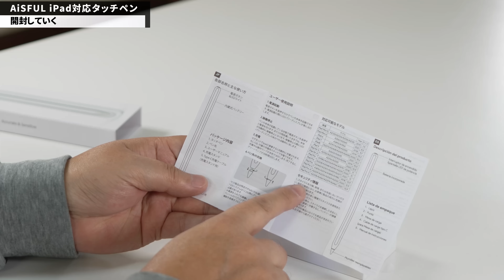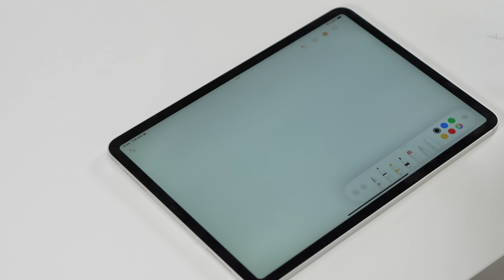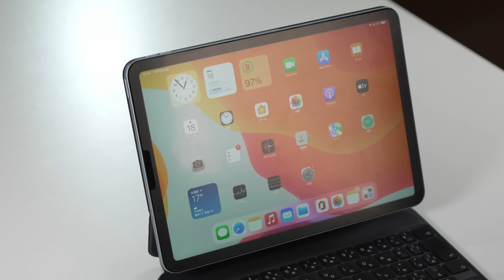【アイデアに脱帽】iPad向けの互換ペンの中では一番便利そう！「AiSFULタッチペン」をレビューします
このタッチペンはなかなかのアイデアです。iPad本体に吸着して充電できるだけでなく、専用の充電トレー付きモデルもあるんです！　これなら第一世代のユーザーも大満足ですね！
※今回はメーカー様提供の動画です

0:26　製品・価格の紹介
1:20　開封していく
2:15　ペン先を交換
3:07　電源の入れ方
3:40　本体のデザインをチェック
4:05　重量をチェック
4:51　iPad Proで使ってみる
5:43　ペアリングの必要なし
6:08　iPadにくっつけて充電
6:49　付属のトレーで充電
9:25　まとめ
○製品はこちら
※製品がいくつかでますのでそこで選んでください
ブラックフライデー期間中の価格（11月25日～12月1日）
スタイラスペン（充電スタンドあり）：3066円（元価格4380円）
スタイラスペン（充電スタンドあり）：2706円（元価格3980円）
プロモーションコード（5%オフ）：OQTXUE9R

●テレワークの本が出ました
●プレゼンの本が新登場しました！